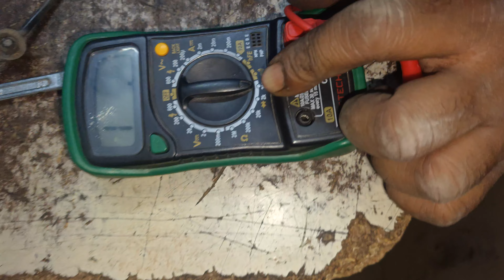ABS wiring check karne ka tarika/left front wheel speed sensor